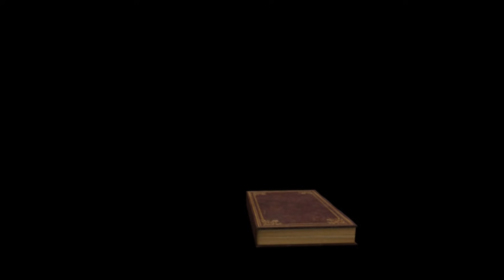【Minecraft】紅月的生存日記 #168 最簡單的自動城門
※ 錄製軟體 :
Action!

※ 剪輯軟體 :
PowerDirector 15

♫ BGM SE素材 :
煉獄庭園
魔王魂